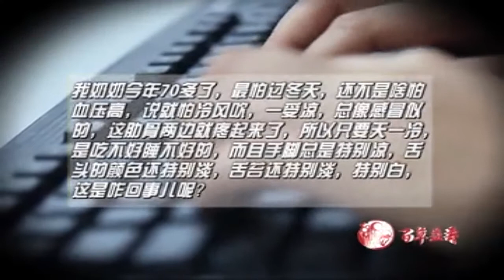健康一身轻：一受凉两肋就疼，问题到底出在哪？专家：肝经有寒